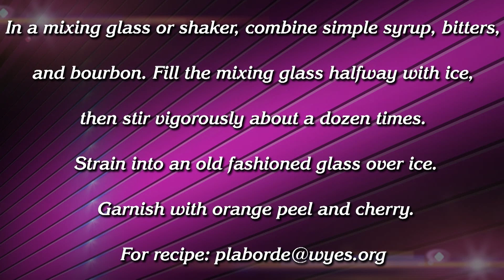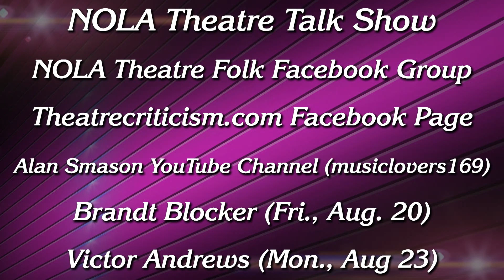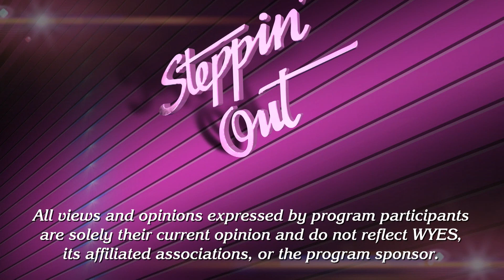Steppin out August 12 2021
Host Peggy Scott Laborde welcomes Poppy Tooker, Alan Smason, Jose Torres-Tama, performance artist and poet, and Doug MacCash, who covers the local arts and culture scenes for The Times-Picayune/ The New Orleans Advocate. Tama discusses his upcoming Latin Late Night Live show at Cafe Istanbul and MacCash presents a remembrance of artist Mario Villa, who passed away recently. Included is a rare 1999 video feature on Villa.